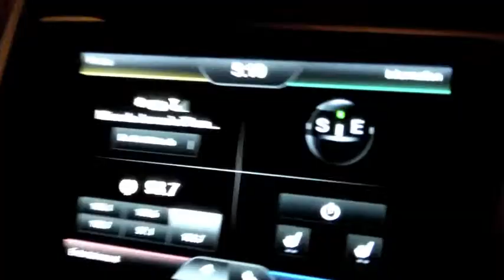Thomas Finnegan's birth video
Thomas Finnegan's birth. 2014 Torrance, California